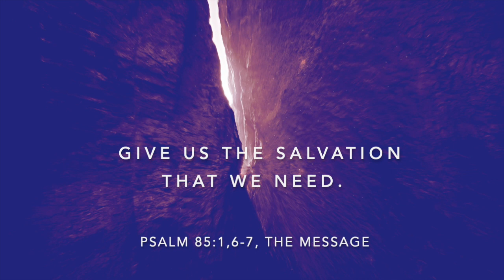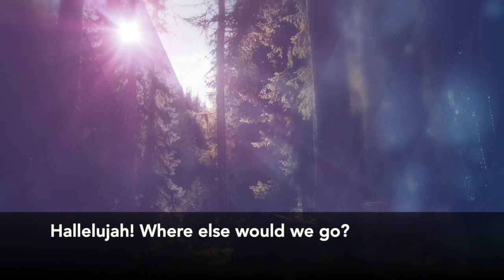Easter 2020, Brim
This interactive, worship-at-home service includes music, poetry, interactive reflection, communion and a sermon featuring the General Minister & President for the Christian Church, (Disciples of Christ).

Featuring:
Great Is Thy Faithfulness
As recorded by Michael Morton
Hymn tune  by William Runyan, 1923

He Lives
Led by Andra Moran
Words and music by Alfred Ackley, 1933

Here Is A Miracle
Poem by Andra Moran
Reading and musical score by Bryan Sirchio, McFarland UCC

Hallelujah, Words of Life
Words and Music by Richard Bruxvoort Colligan
Worldmaking.net

Reading and musical score by Teddy Morgan, Woodmont Christian Church

Table of Love
As recorded by Andra Moran and Jano Rix
Words and Music by Andra Moran and Josh Elson

Words and Music by Gloria and Bill Gaither

All Will Be Well
Performed by Gabe Dixon
Words and Music by Gabe Dixon